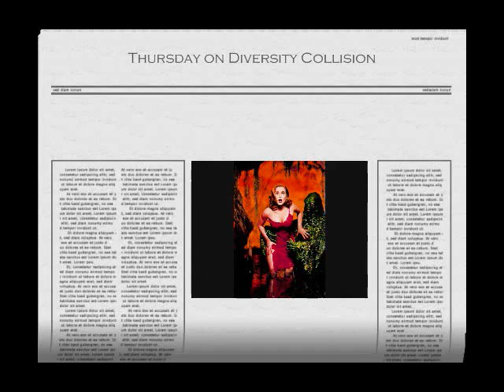Halloween Week ~ Mark Thursdays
Blazay blah blah blah - take me to my car!

My Halloween vid!